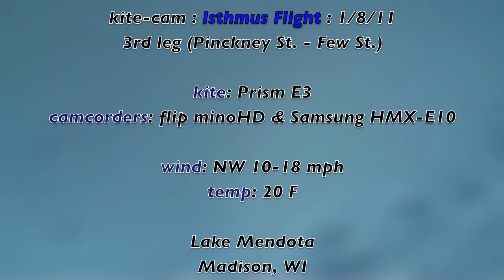kite aerial video & stills over Madison, WI (1/8/11) 3rd leg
Flip minoHD camcorder with a 0.5x wide-angle lens mod rigged to the back of a Prism E3 dual line stunt kite on 280' lines over downtown Madison, WI.

The Samsung footage is interspersed starting w stills @ 3:33, 3:38-3:46, 4:13, 4:16, 5:57, 6:29; and then some clips @ 6:30-7:53.

see your house/office building/church/backyard from above.